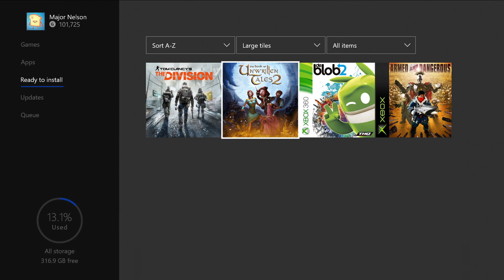Xbox Live Gold: Les Jeux Gratuits de Septembre 2020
Hello les petits loups, on se retrouve aujourd'hui pour l'annonce des jeux gratuit du Xbox Live gold de Septembre 2020